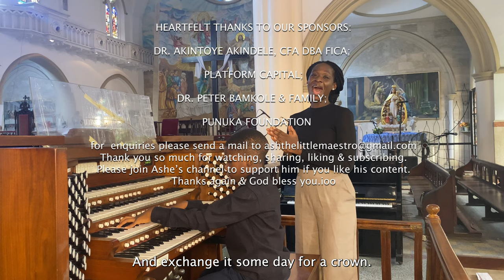8yr old boy - @ashthelittlemaestro & his Mom - @Wanyinna "THE OLD RUGGED CROSS"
It's been a while since I had the opportunity to play an organ. This beautiful hymn - "The Old Rugged Cross" is one of my favorites and I really enjoyed playing it with my mom on the Organ at the Holy Cross Cathedral. It will really help me to produce better content more often for you. Thank you once again. May God bless us all this season of Lent & always. AMEN.